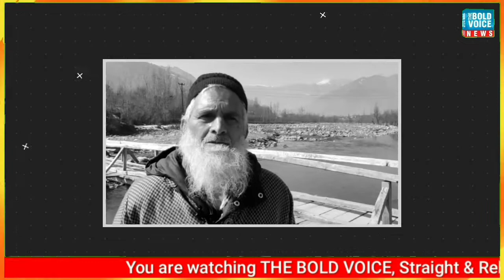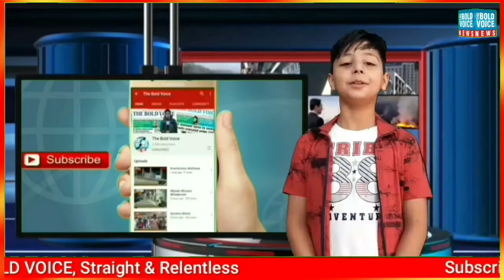10 years on bridge yet to complete in a village in Kashmir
Residents of Tangchatar demanding early completion of bridge.